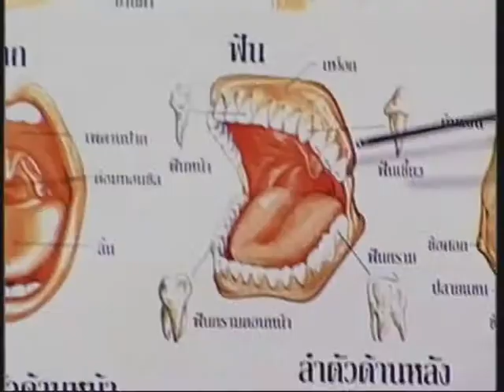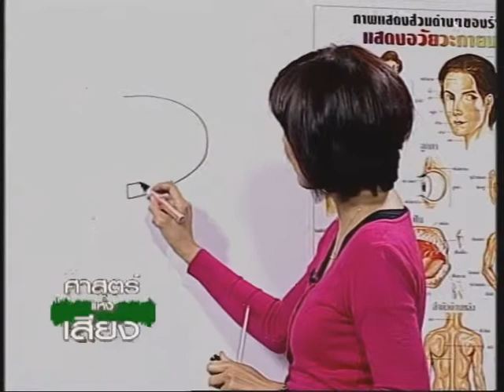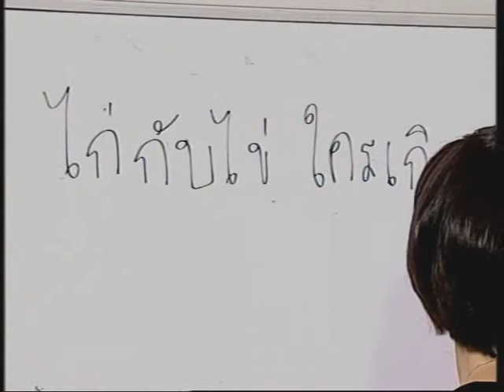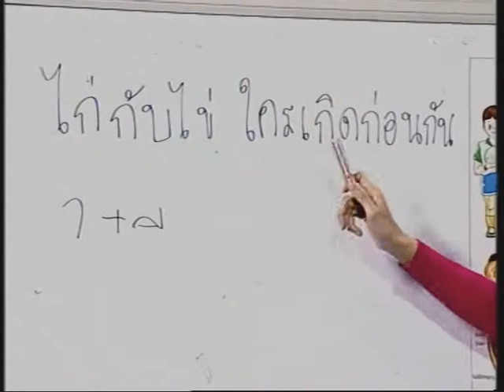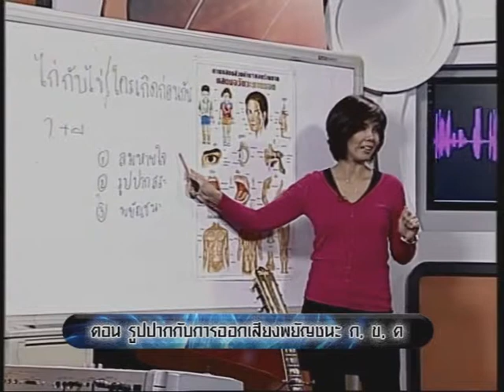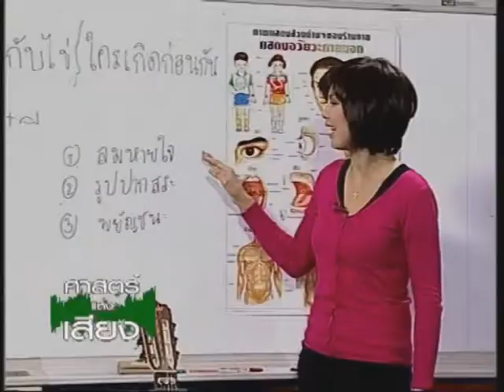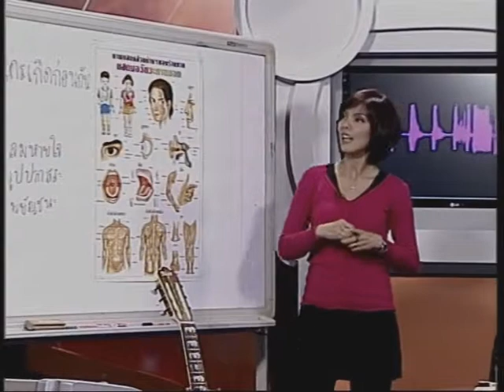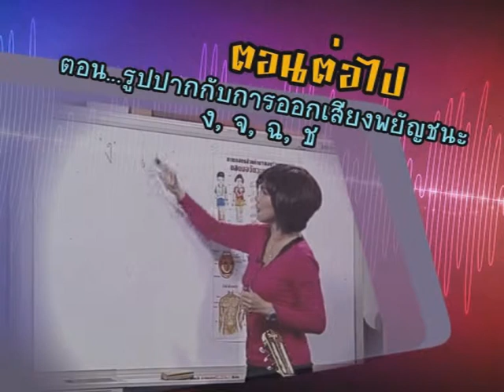รายการ “ศาสตร์แห่งเสียง” ตอนที่ 7 รูปปากกับการออกเสียงพยัญชนะ ก, ข, ค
ตอนที่  7.  รูปปากกับการออกเสียงพยัญชนะ ก, ข, ค      วิทยากร นันทนา บุญ-หลง สินเจริญ
              เสียงพยัญชนะเกิดจากอวัยวะภายในช่องปากของเราได้แก่ ลิ้น เพดานปาก ฟันหน้า ฟันข้าง ฟันกราม ปุ่มเหงือก เรียนรู้เรื่องจุดตกกระทบของเสียง พยัญชนะ ก, ข, ค มีจุดตกกระทบของเสียง อยู่ระหว่างด้านข้างของลิ้นขึ้นไปเจอกับฟันกรามข้างบน

ตอนที่ 4 เสียงที่มีคุณภาพและเสียงในระดับต่างๆ

ตอนที่ 5 รูปปากกับการออกเสียงสระ ตอนที่ 1

ตอนที่ 6 รูปปากกับการออกเสียงสระ ตอนที่ 2

ตอนที่ 7 รูปปากกับการออกเสียงพยัญชนะ ก, ข, ค

ตอนที่ 8 รูปปากกับการออกเสียงพยัญชนะ ง, จ, ฉ, ช

ตอนที่ 9 รูปปากกับการออกเสียงพยัญชนะ ด, ต, ถ, ท

ตอนที่ 10 ทบทวนการออกเสียงพยัญชนะ

ตอนที่ 13 การออกเสียงพยัญชนะ ผ, พ, บ, ป, ม
ตอนที่ 14 การออกเสียงพยัญชนะ ย, ห, ว, อ, ฮ

ตอนที่ 18 ทบทวนการออกเสียงที่ถูกต้อง

ตอนที่ 23 นักจัดรายการวิทยุ ตอนที่ 1

ตอนที่ 24 นักจัดรายการวิทยุ ตอนที่ 2

ตอนที่ 25 การใช้เสียงกับงานพิธีกร

ตอนที่ 27 พิธีกรมืออาชีพ (ผู้ดำเนินรายการ)

ตอนที่ 30 การพากย์ภาพยนตร์ ตอนที่ 1

ตอนที่ 31 การพากย์ภาพยนตร์ ตอนที่ 2

ตอนที่ 32   การพากย์ภาพยนตร์การ์ตูน

ตอนที่ 36 วิศวกรเสียงในสตูดิโอ ตอนที่ 1 (Studio Sound Engineer)

ตอนที่ 37 วิศวกรเสียงในสตูดิโอ ตอนที่ 2 (Studio Sound Engineer)

ตอนที่ 38 วิศวกรเสียงสำหรับการแสดงสด (Live Sound Engineer)

ตอนที่ 39 การใช้เสียงสำหรับงานบันเทิง ตอนที่ 1

ตอนที่ 40 การใช้เสียงสำหรับงานบันเทิง ตอนที่ 2